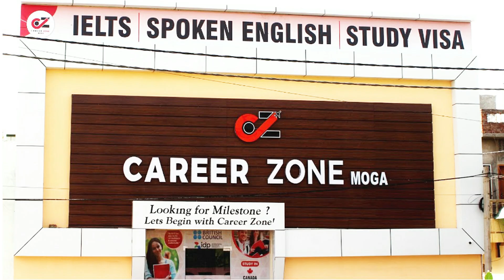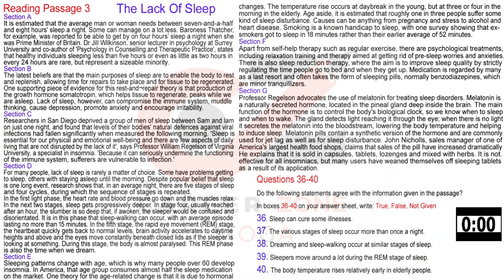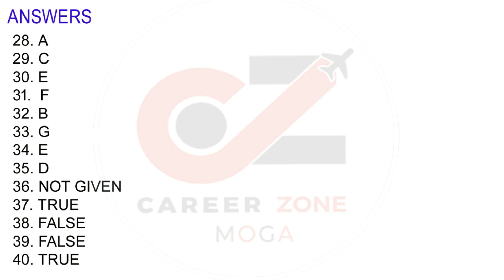IELTS READING PRACTICE TEST 2020 WITH ANSWERS | 26.10.2020